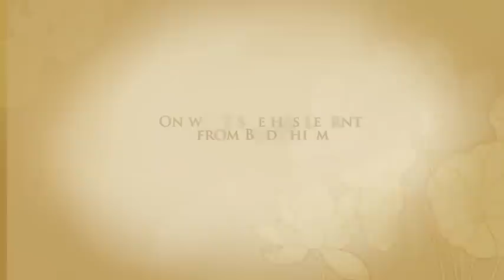Aung San Suu Kyi Q&A : On Buddhism